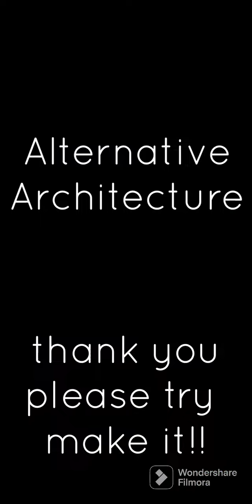making AA022, played backwards